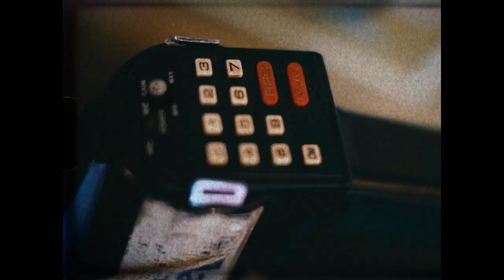Feeder - Tallulah - Track By Track